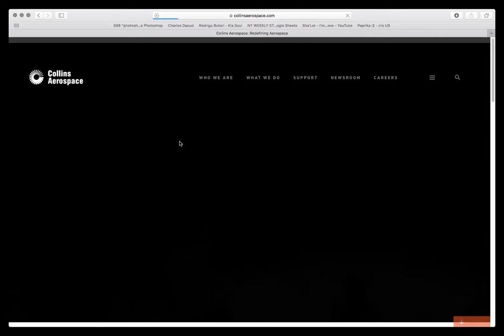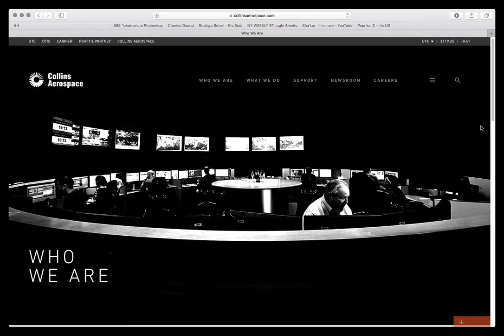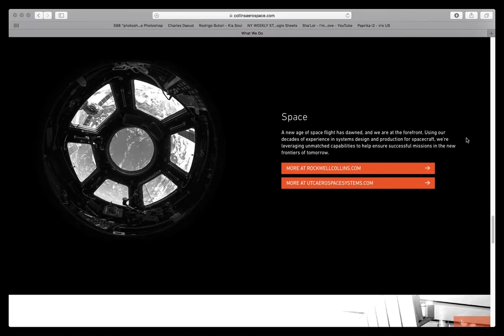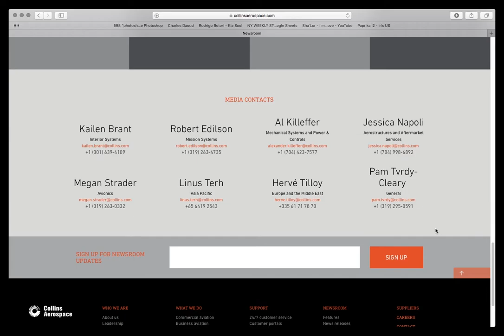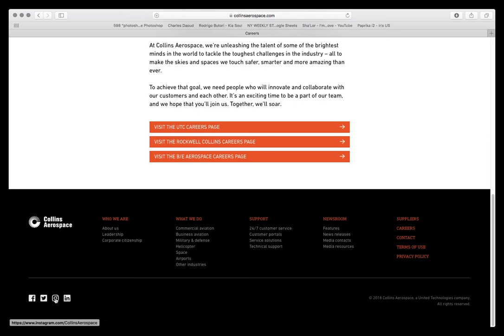Collins Aerospace Website - Play